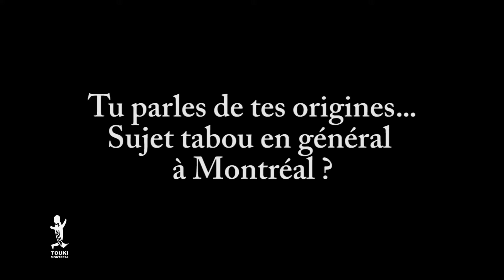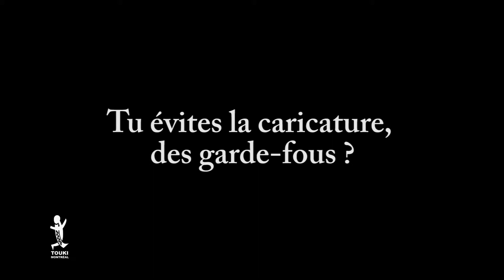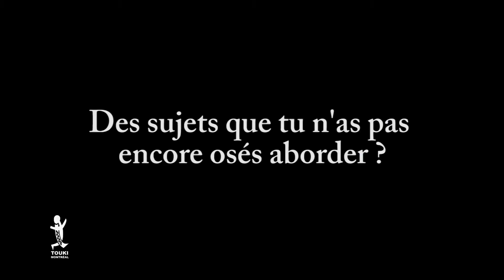Neev 2/2 - Festival Juste pour Rire et Zoofest - Toukimontreal.com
Touki rencontre l'humoriste Neev. Il nous parle de son show 60 minutes avec...Neev dans le cadre du festival Zoofest de Montréal.